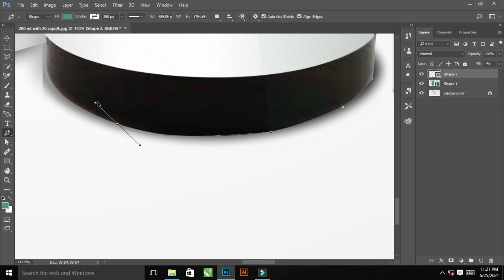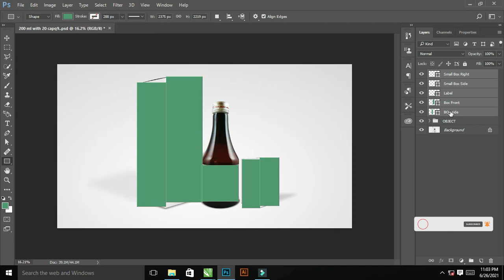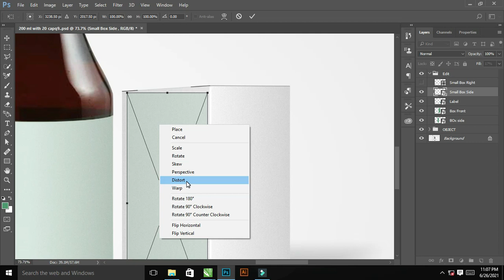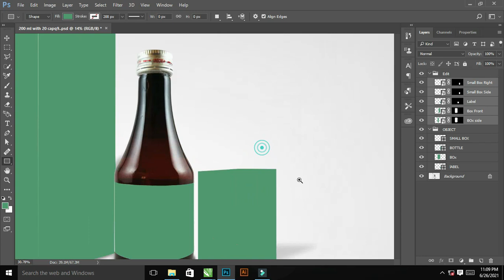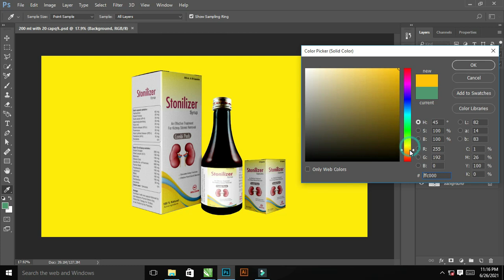Syrup Bottle Mockup Design | Bottle Mockup Kese Banaye | 3D Mockup Design 🇮🇳🇮🇳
This Tutorial Is About Professional Syrup Bottle Mockup 3D Design Using Adobe Photoshop CC  in This Tutorial , I will Show You Step by Step How to design a beautifull Syrup Bottle Pack 3D mockup design with Adobe Photoshop. Try to watch my all tutorial.

Mockup Base Image :-

1- How To make Candy Packaging In  Photoshop

2- How To Make 3D Candy Packaging in Photoshop

3- How To Make 3D Mockup Design

4- How To Create A Mockup In Photoshop

5- How To Creat A 3D Design In Photoshop